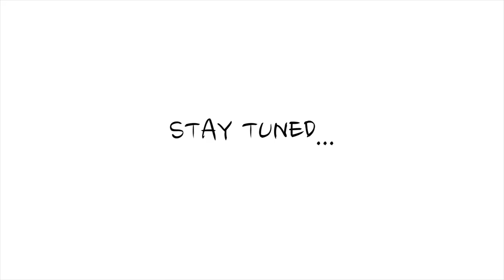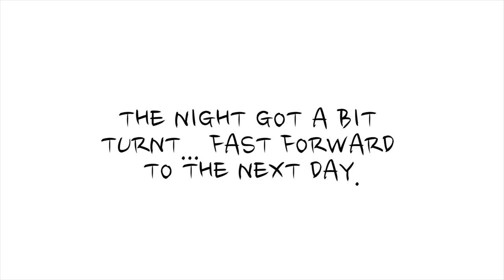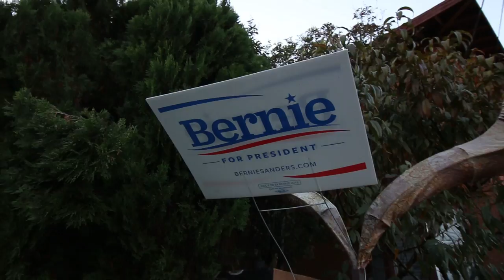WILL YOU HOLD MY HAND? COUPLE GOALS!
RELATIONSHIP GOALS TO THE MAX! Had a BLAST at my buddies concert and hanging out with friends! WATCH MY LAST VLOG (WENT ON OUR FIRST DATE!)

Audien - Crazy Love ft. Debs Daughter
Bastille - Good Grief (Don Diablo Remix)
Ookay - Thief Official Music Video
Playing to Lose - Lemaitre ft. Stanaj

My Camera Gear:

VLOG SETUP:
Canon 70D
Canon 10-18mm
Gorilla Pod
Rode VideoMic Pro
2ND VLOG CAM: Canon g7xii

CINEMATIC SETUP:
Sony a7sii
Canon 24-70 f2.8L
Glidecam HD2000